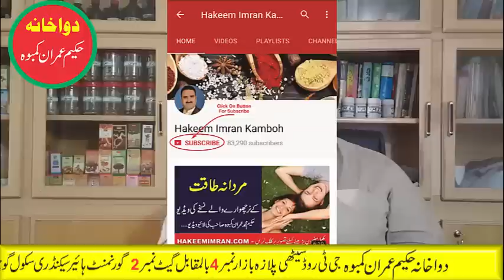High Blood Pressure||Hypertension Treatment||High Blood Pressure Ka Elaj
All Of About Islami Wazaif,Home Remedies,Desi Nuskhy,old Home Totky, Male nad Female Sex Problem, Health and Fitness Related All Of Men Problem, Desi Totakay and Tips, News, Funny Videos, Lataif & Much More.. So Plz Subscribe Us Here
گلہ
فون نمبر